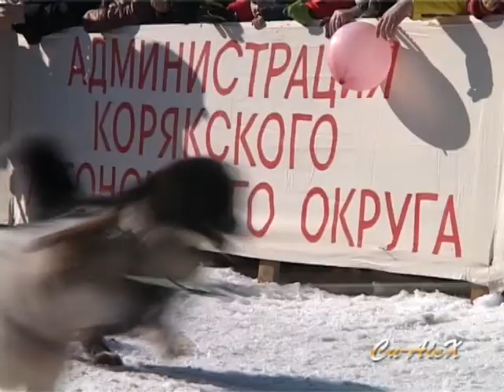Камчатка. Берингия - 2007. Клип.